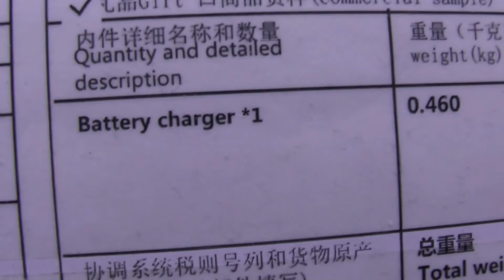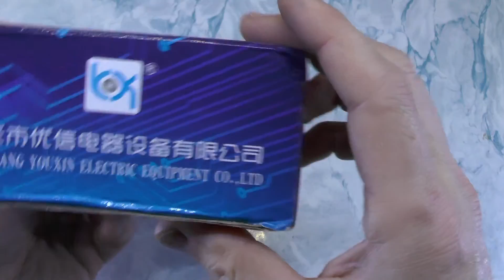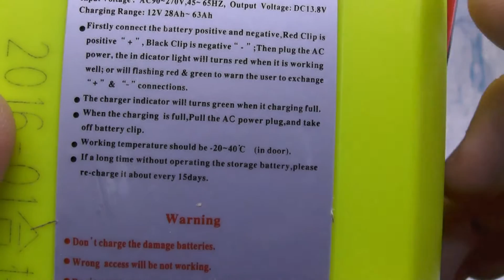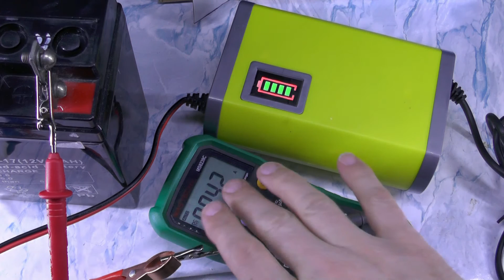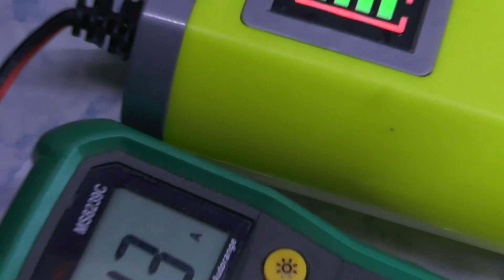Посылка. Импульсное зарядное устройство 12 V 6A KW-C032 тест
Посылка. Импульсная зарядка авто аккумуляторов KW-C032
Номинальный зарядный диапазон: 12 В 28AH-63AH батареи
зарядное устройство 12 V свинцово-кислотная батарея зарядное устройство 12 V мотоцикл аккумулятор Charger12V6A